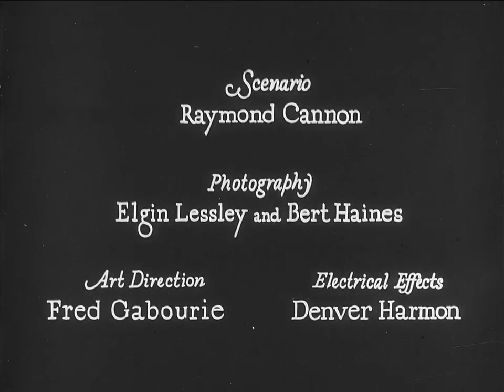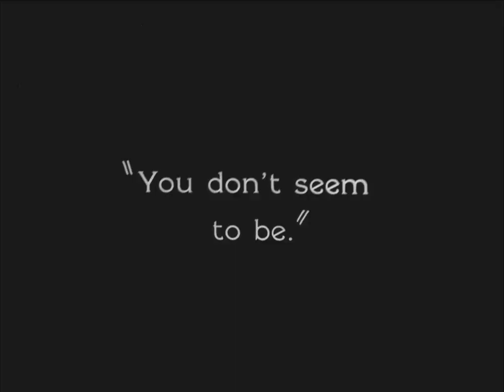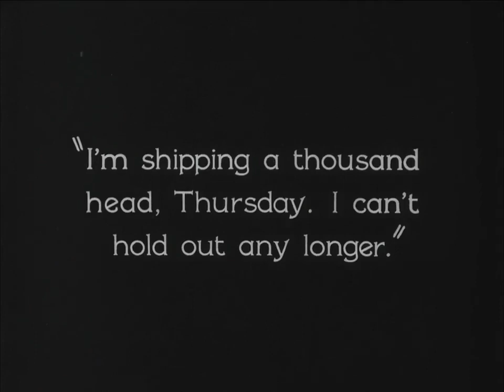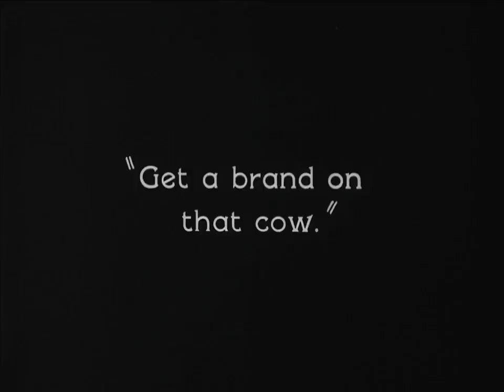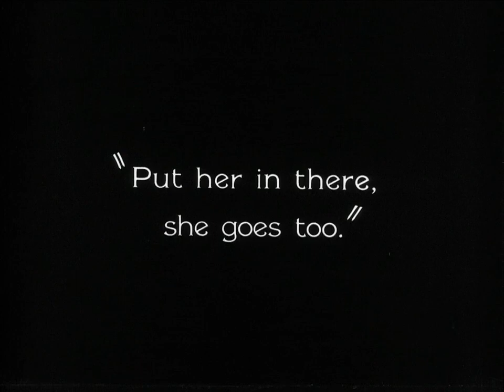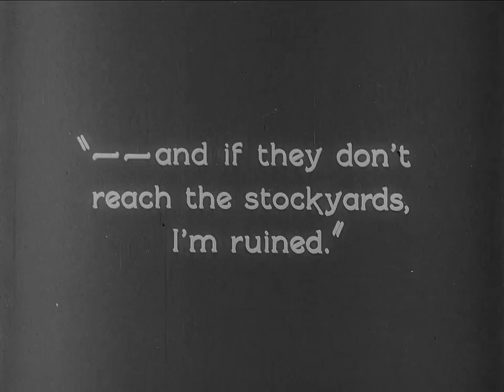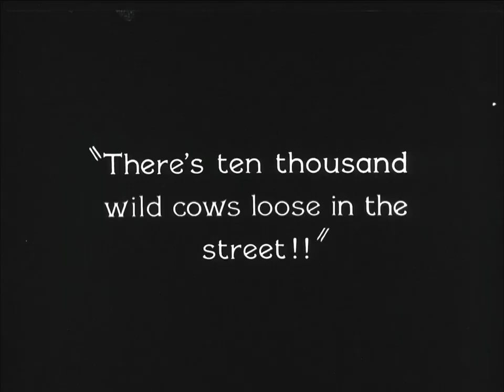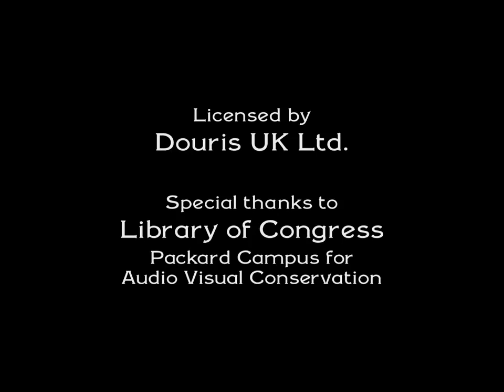Buster Keaton - Go West (1925) - [Full Movie | Classic Western | Comedy | Silent]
FULL MOVIE

Movie Title:
Go West (1925)

Description:
Go West is a 1925 American silent Western comedy film directed by and starring Buster Keaton.

Synopsis:
With little luck at keeping a job in the city a New Yorker tries work in the country and eventually finds his way leading a herd of cattle to the West Coast.

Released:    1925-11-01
Genre:          Western, Comedy
Cast:             Joe Keaton, Howard Truesdale, Brown Eyes, Kathleen Myers
Production:  Buster Keaton Productions

Trivia:
• In order to achieve comic chemistry between human and animal, Keaton personally trained the bovine performer. During the shooting of Go West, production ground to a halt for two weeks when Brown Eyes went into heat. However, she gets a credit in the movie and even got a salary for her acting - $13 a week.

Quotes:
“Some people travel through life making friends where ever they go, while others - just travel through life.”